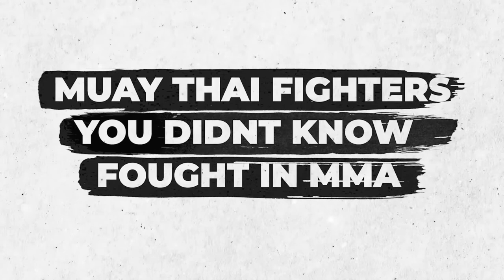Muay Thai Fighters You Didn't Know Fought in MMA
Unlike MMA, Muay Thai is a sport that it is difficult to make a living in. Not saying it is easy to make living in MMA, but it is much harder to do it in Muay Thai. Only a very few can make a living off of what they make fighting Muay Thai, and many fighters at one point or another decided to make a move to MMA, which has bigger pay days.

In this video we will be looking at Muay Thai fighters you didn't know fought in MMA. We aren't looking at big name such as Valentina Schevchenko who went on to become a UFC champion as clearly everyone is away she fights MMA. We are looking at fighters who fought MMA and didn't get much attention for it, whether it was because it was a one off or they simply quietly returned back to Muay Thai.

In this video we are only looking at fighters notoriety came from competing in Muay Thai, K-1 and Kickboxing fighters were not included in this list.

Thanks watching and if you like to train and need help in recovering from the beating the gym is giving you make sure to check out Athlon Rub.